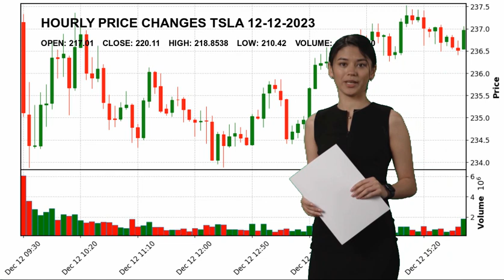Tesla, Inc. TSLA Stock Price Analysis Today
Tesla, Inc. TSLA Today.
December 12 Tesla, Inc. Hourly Price Changes of Tesla, Inc., which closed yesterday at $220.11 and started the day at $217.01.
Tesla, Inc. reached maximum $218.8538 today. And the lowest stock price was $210.42 .
Auto Manufacturers Consumer Cyclical Mr. Elon R. Musk TSLA Tesla
 Inc. Tesla
 Inc. NASDAG Stock Price TSLA Price Tesla
 Inc. Price TSLA Stock Price Tesla